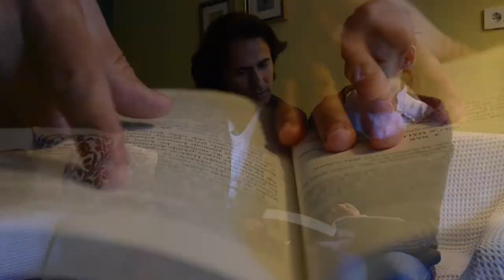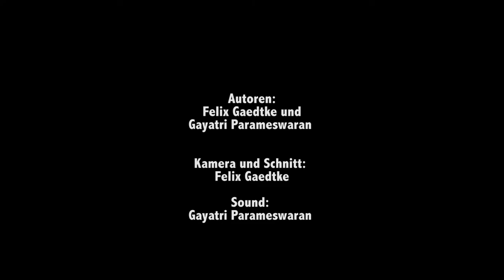Eine ungewöhnliche Familie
Der 42-jährige Ahmet Tuzer kommt aus einer religiösen Familie, er lebt in dem kleinen Ort Pinarbasi im Südosten der Türkei. Wie sein Großvater und sein Vater ist auch er Imam geworden, also Vorbeter beim Ritualgebet in der Moschee -- fünf Mal am Tag ruft er die rund 150 Dorfbewohner zum Gebet auf, von Morgengrauen bis zum Sonnenuntergang. Doch Ahmet unterscheidet sich von seinen Vorvätern: Er hat nämlich die Rockband FiRock gegründet und singt von der Liebe zu Gott und islamischer Mystik. Begleitet wird er von seinem Bruder Burhan, einem stark tätowierten Metal-Gitarristen und zwei weiteren Bandmitgliedern. Seine musischen Idole sind Led Zeppelin, Pink Floyd und Queen. Für seine Familie war das alles ganz schön gewöhnungsbedürftig. Und auch die staatliche Behörde für religiöse Angelegenheiten ist von dem Gedanken an den rockenden Vorbeter offenbar nicht angetan: Sie ermittelt gerade, ob ein Imam gleichzeitig auch Rockmusiker sein darf. Denn die rund 100.000 Imame in der Türkei sind beim Staat angestellt, Ahmet Tuzers Handlungen müssen also abgestimmt sein. Tuzer findet jedoch, er habe nichts falsch gemacht, er rufe schließlich zu Frieden und Toleranz auf, nicht zu Gewalt. Musik sei eben sein Weg zu Gott. Für ihn sind Rock und muslimischer Glaube kein Widerspruch.

Gayatri Parameswaran und Felix Gaedtke sind als freie Journalisten weltweit unterwegs. Um den Rock Imam zu treffen, sind sie in den Südosten der Türkei gereist.